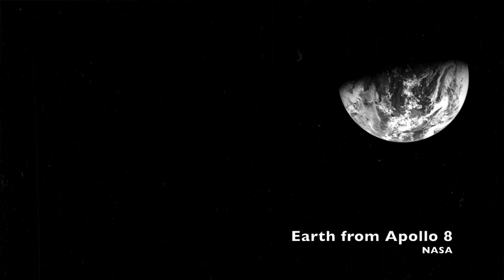Apollo 8's Genesis Reading Led to a Lawsuit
A lawsuit isn't exactly what NASA wanted after Apollo 8's mission.

Title image via NASA. Music "New Perspective" from Music Loops.

For more Vintage Space, add me on Facebook, Google+, and Twitter as @astVintageSpace.